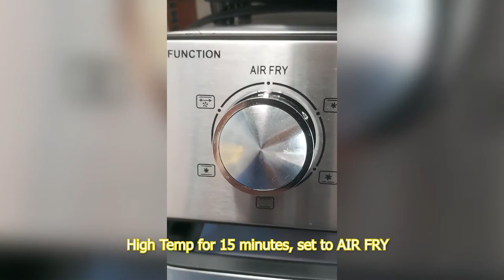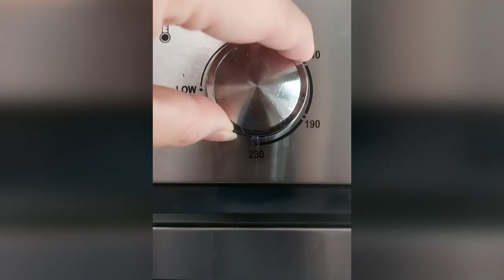Fish Fillet sa Air Fryer? Try natin!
Tried cooking 'deep fried' fish fillet using Hanabishi Air Fryer. Unlike other brands of air fryer, this model from Hanabishi is more of an oven-like. Let's see if it can deliver good fish fillet.